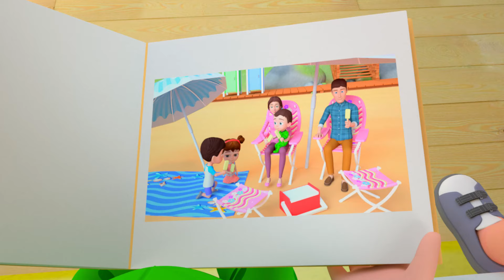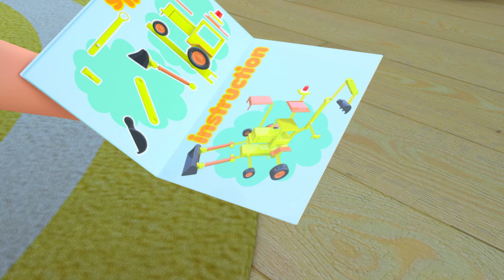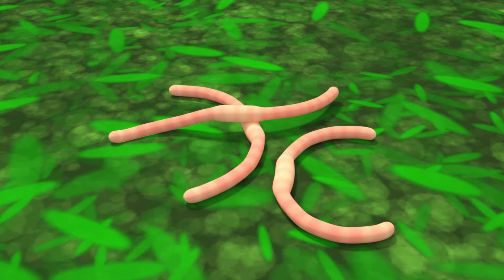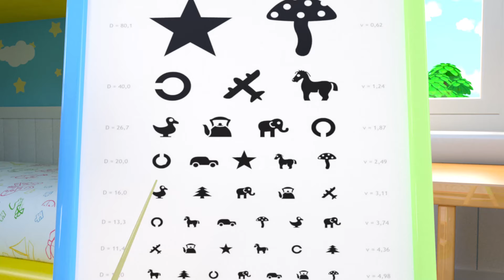Boo Boo Bugs Song | Insects Version | Newborn Baby Songs & Nursery Rhymes